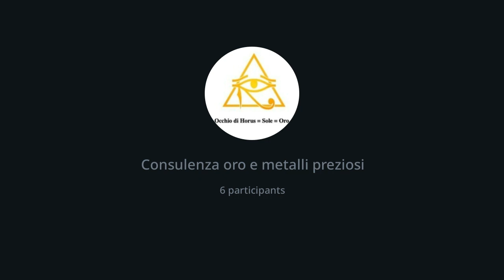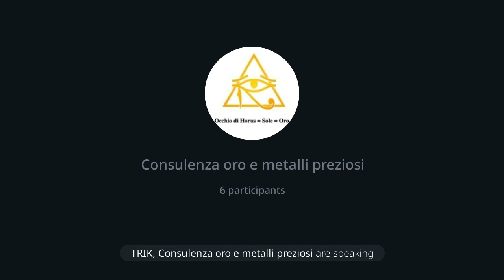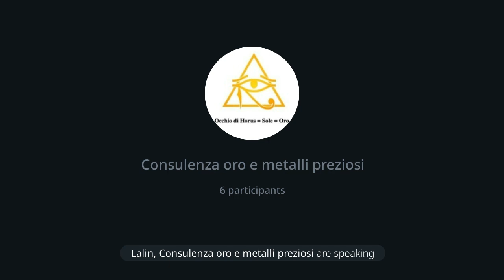223 | Consulenza oro: Taglie e molto altro, 15/6/24